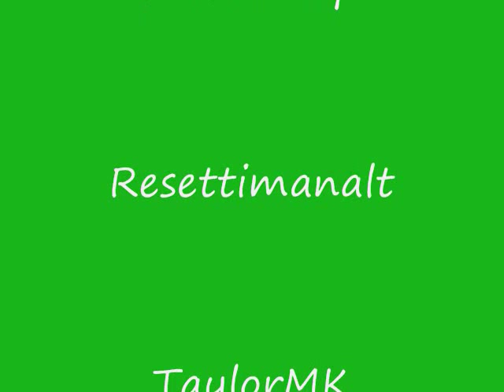How to make lego 3-D Yoshi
My First Vid!:) 75% Goes to resettimanalt for making it in 50 LEGO Creatons! Sorry for no sound.Enjoy!Edit:Once this gets over 1,000 views, i will make another lego annimation/Animal Crossing glitch vid.